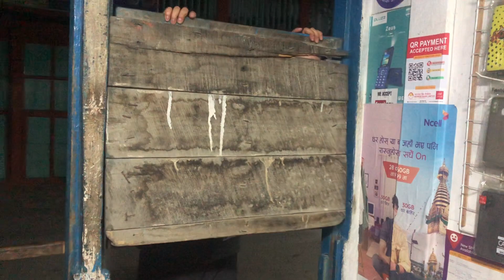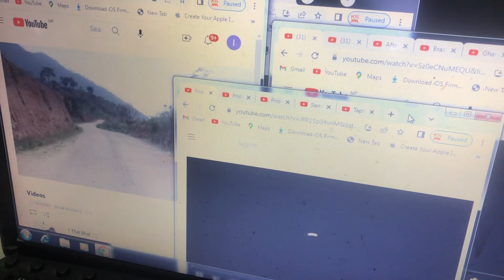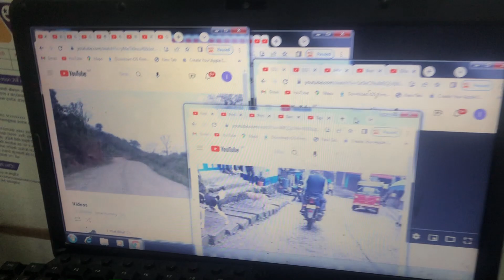New Year New Iphone 😘